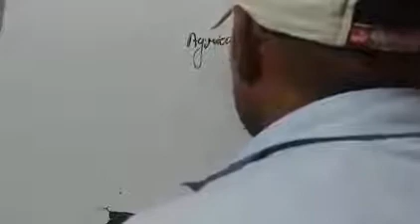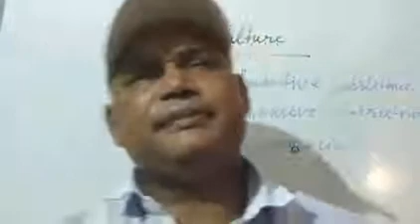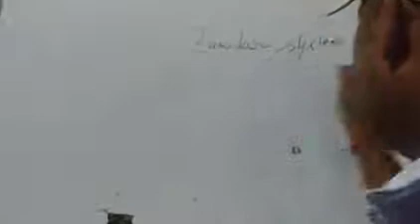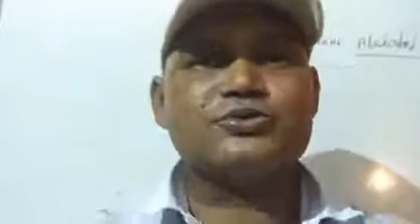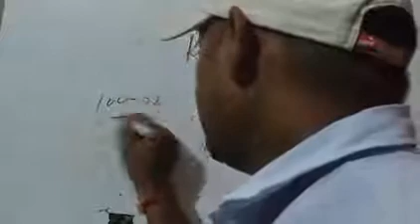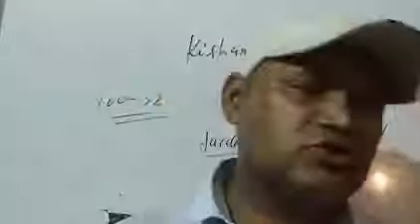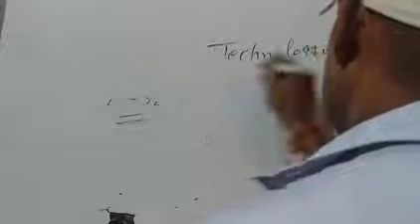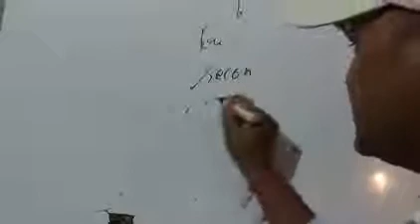Geography class 10 th Agriculture lecture no 15 by Sanjay Singh